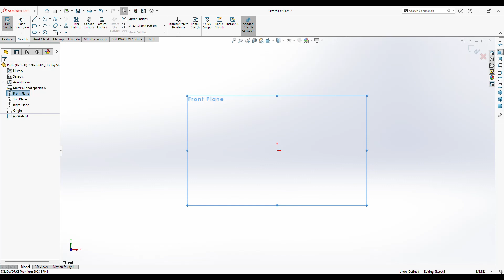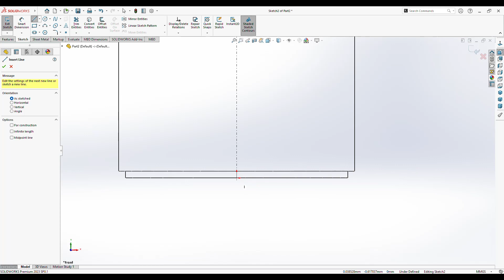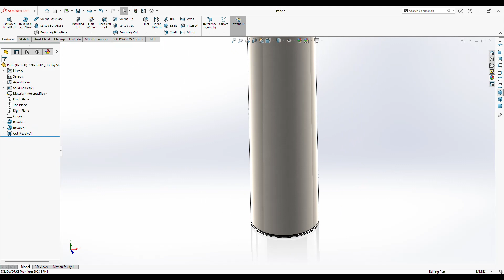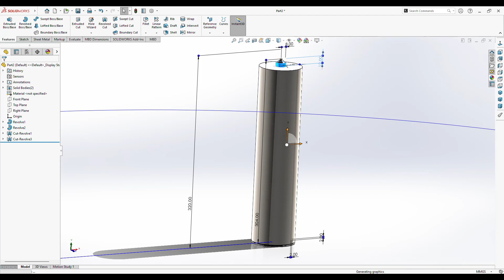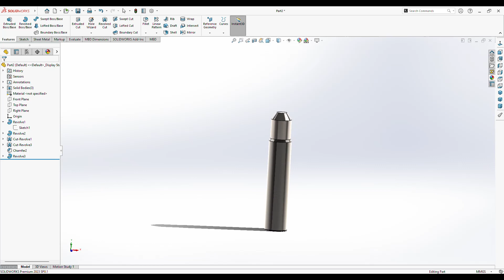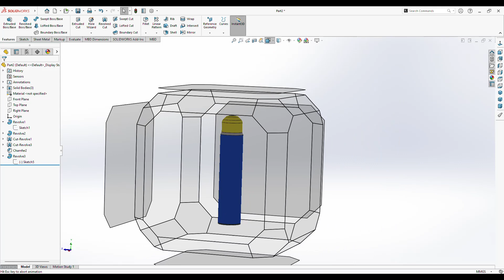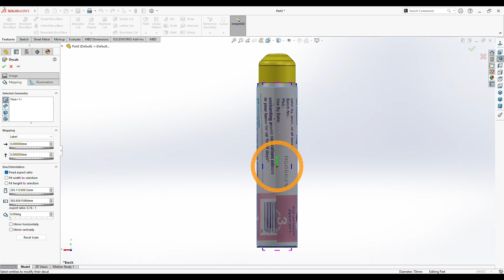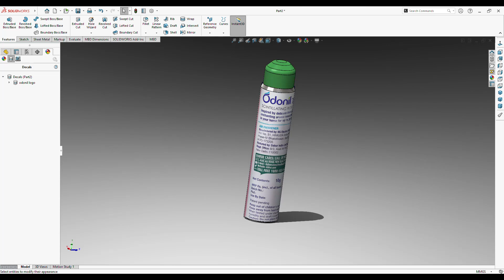decals & labeling IN solidworks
# HOW TO PRODUCT DESIGN IN SOLIDWORKS
# WHAT IS THE USE OF THE DECAL COMMAND IN SOLIDWORKS
# WHAT IS DECAL IN SOLIDWORKS
# HOW TO ADD LOGO IN SOLIDWORKS
# WHAT IS THE SECTION COMMAND IN SOLIDWORKS
# HOW TO MAKE SKETCH IN SOLIDWORKS
# HOT TO EXTRUDE IN SOLIDWORKS
# WHAT IS THE REVOLVE FEATURE IN SOLIDWORKS
# HOW TO CUT IN SOLIDWORKS SHEET METAL PART
# HOW TO USE REVOLVE CUT FEATURE IN SOLIDWORKS
# HOW TO ASSIGN COLOR IN THE 3D MODULE
# WHAT IS SKETCH BEND
# WHAT IS THE SKETCH BEND COMMAND IN SHEET METAL
# WHAT IS HORIZONTAL RELATION IN SOLIDWORKS
# HOW TO CONVERT FULLY DEFINE SKETCH IN 3D MODULE
# HOW TO MAKE A FULLY DEFINED SKETCH IN SOLIDWORKS
# HOW TO SEE SECTION VIEW OF MODULE
# WHAT IS BASIC VIEWS IN SOLIDWORKS